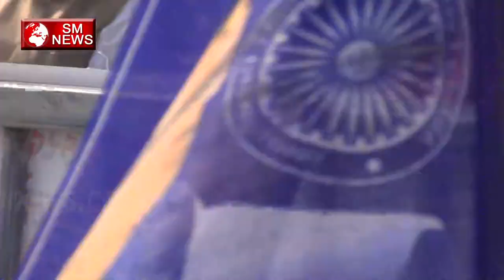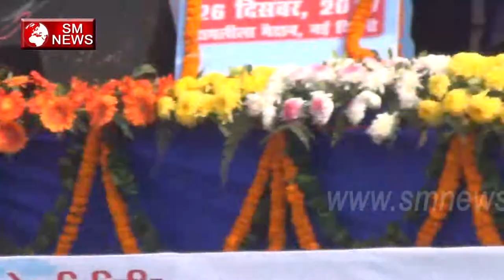आरक्षण बचाओ परिक्षण रैली-All India Confederation of SC/ST Organisations-SM News